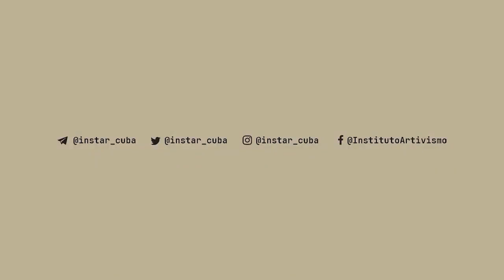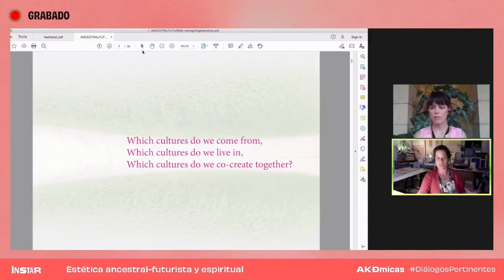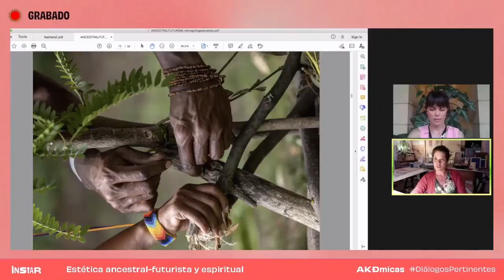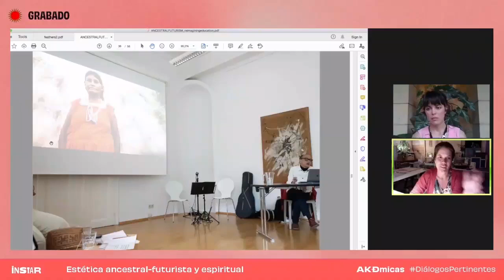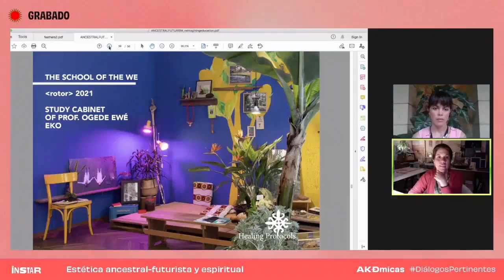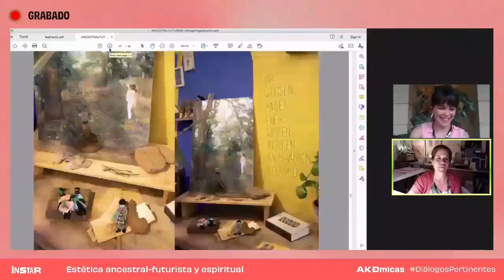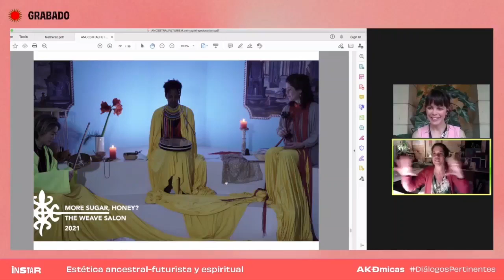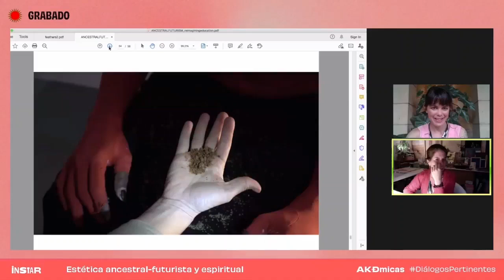AKDmicas, serie "Prácticas para aprender y sanar": Estética ancestral-futurista y espiritual.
AKDmicas, serie "Prácticas para aprender y sanar": Estética ancestral-futurista y espiritual, con la activista, artista, curadora Daniela Brasil, junto a la anfitriona la investigadora Juliana Rabelo.

Un viaje colectivo para investigar, situar y enredar nuestras biografías (desconocidas) e historias (no contadas). ¿Qué nos están diciendo nuestros ancestros? ¿Qué clase de ancestros queremos ser?

Daniela Brasil creció en una jungla tropical de cemento al borde del Atlántico y vivió en varias biorregiones hasta que se trasladó a Graz en 2010.  Estudió Arquitectura y Diseño Urbano en Río de Janeiro, Diseño Urbano Ambiental en Lisboa y Barcelona y Escultura Social en Oxford, y recibió su MFA y Doctorado en Estrategias Artísticas para la Participación Pública en la Universidad Bauhaus de Weimar.
Fue profesora e investigadora en Universidad Bauhaus de Weimar el Centro de arte Contemporáneo de la Universidad Tecnica de Graz. Es miembro del Daily Rhythms Collective y del Neuberg College  desde 2015. Forma parte del consejo asesor del Centro de Arte Contemporáneo «rotor» y trabaja con la Alianza de Ecoversidades, así como con InRiCo-Colectivo de Derechos Indígenas de Graz.
Su trabajo es muy diverso; se concreta en instalaciones, performances, textos, creación de espacios de encuentro y ambientes de aprendizaje para todas las edades, pero básicamente, se centra en procesos de aprendizaje transformadores y emancipadores, que contribuyen a la construcción del pluriverso.